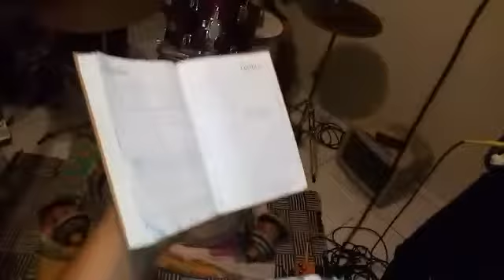Chile de árbol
Rock lagunero